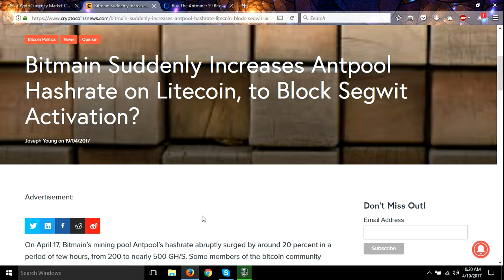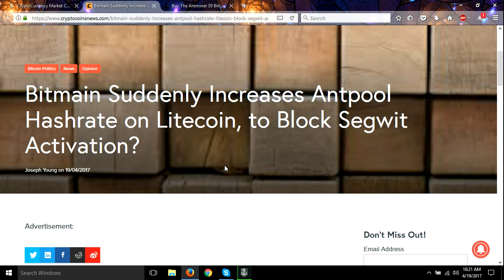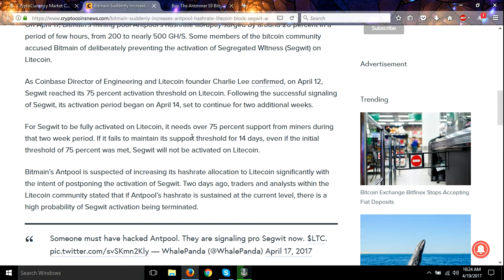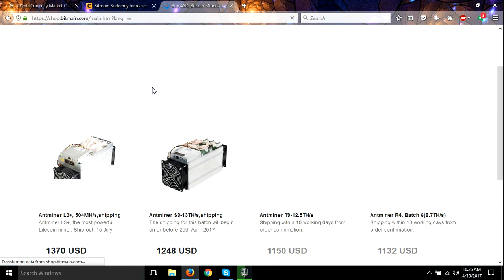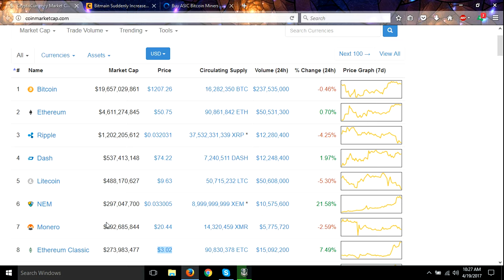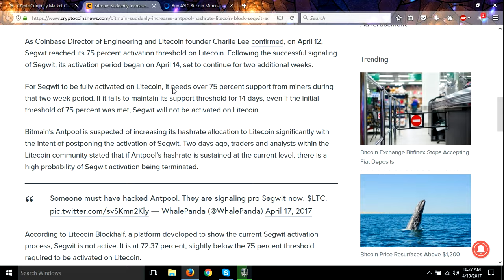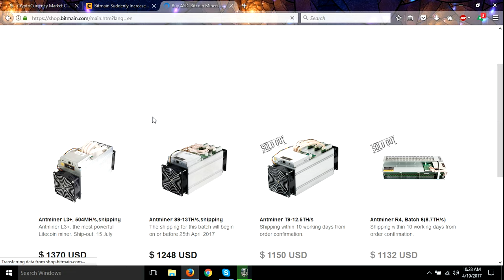Sale your Litecoin buy Ethereum Classic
Here is the standing list of codes I will use next:

**Peter Baj7HN
**rio
*RandoGaming DTAUn3
*Craig Grant YVhXDJ x2
*rey22able rDXWYZ
*Thomas Gutierrez nibXoB
*tripjammer vwHsNOZA
*Marvin Stockdale OPAbGY
**Ray22able rDXWYZ
*dafamousdj fw9JTq
**KryptoKarma sgq817
**siliconnoisseur BoKh7Z
pjparson bDu9ip
Bitcoiner qw08h1
CryptoKing QrLgR4
Walter 6MX2Ot
dafamousdj fw9JTq
Dennis r0zhfs
SlipStream BogJtx
perfect70 5bSkiA
Bill Harvey 8SysPx
KryptoKarma sgq817
Treedylol Yc7i8k

BTC 1Cj75PhDT28He4M2xjHpCv1ENGiEGBYsPX
ZEC t1atLMJEMMQA5TJuGvaxvjzzScx4thLswDv
ETC 0x306Db3555Ae9BCAc9A55EE667AcD53B5a3787Cb2
ETH 0x71566509D58be5865B80B9EF338e8EF48A7331aE
PIVX DL2wKhwGzEdGi7DJq8YfGWCuXgdzMm4sLr

bitcoin
bitcoin wallet
bitcoin mining
crypto
cryptocurrency
cypto wallet
cryptocurrency wallet
crypto currency mining
ethereum
ethereum mining
doge
coin
coins
blockchain
blockchain mining
bitcoin price
litecoin
monero
Zcash
cloud mining
genesis mining
Antminer s9
Earn Bitcoin
bitcoin mining
mining rig
mining farm
earn money online
Roi
Payouts
tutorial